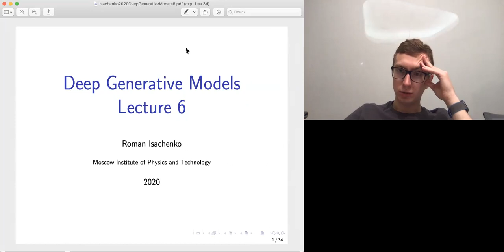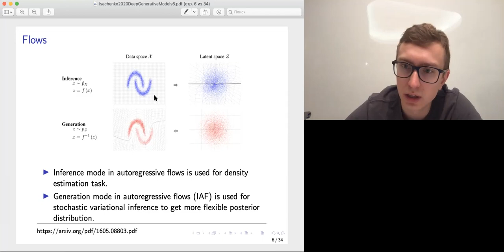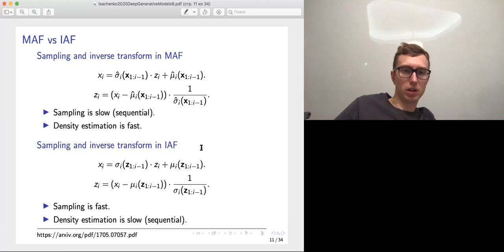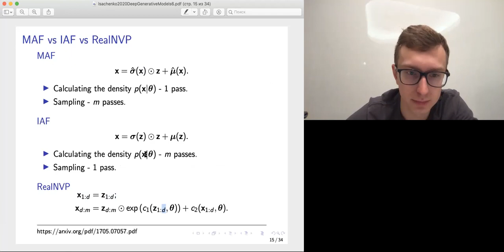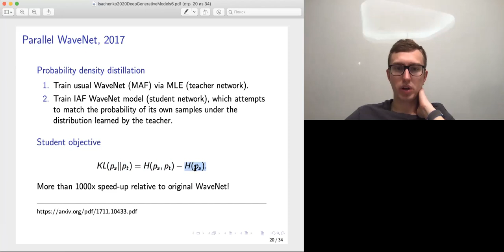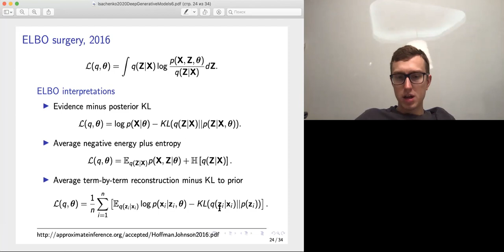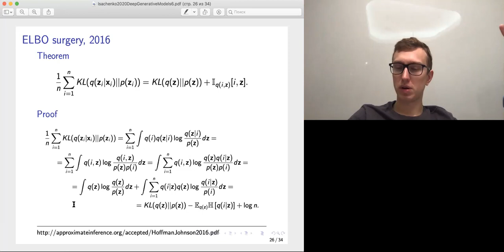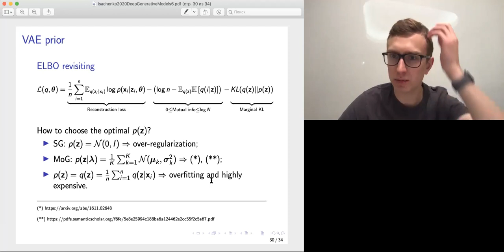Lecture 6: Autoregressive flows (IAF, MAF). ELBO surgery. [DGM course, 2020], Roman Isachenko